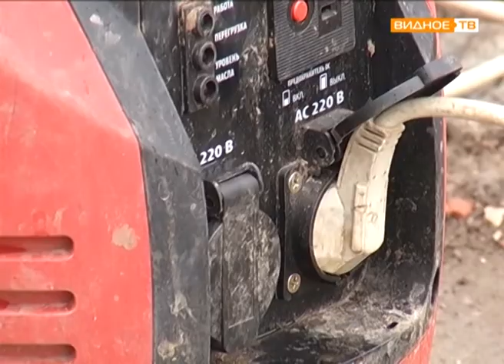"По адресу" ул. Центральная - проблемы с вышкой оператора сотовой связи